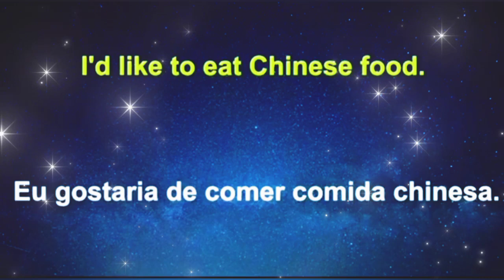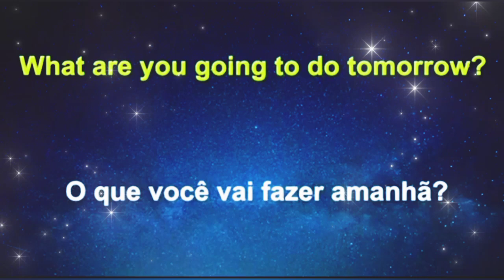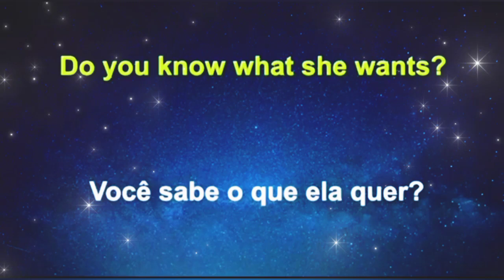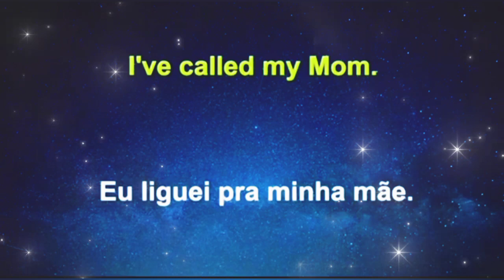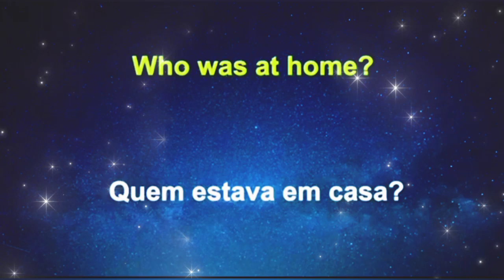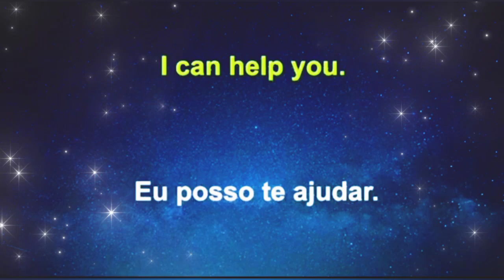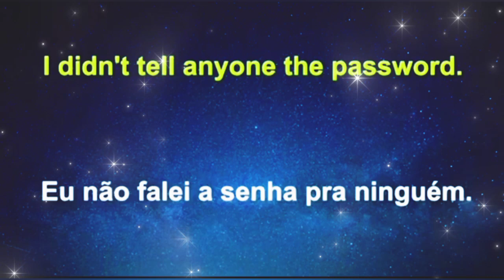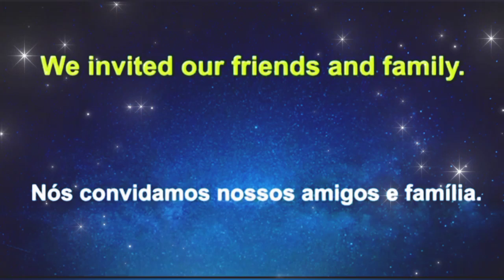Inglês fluente com frases